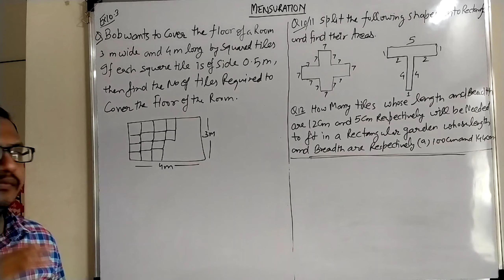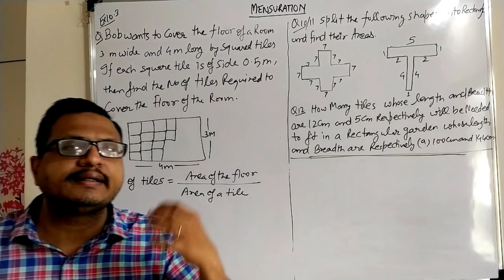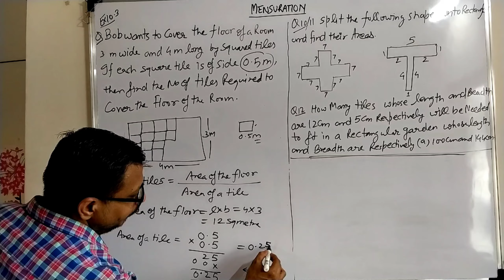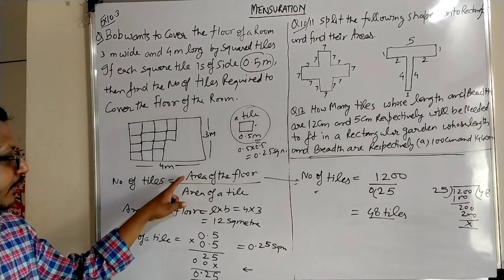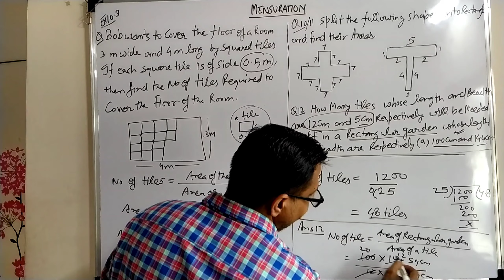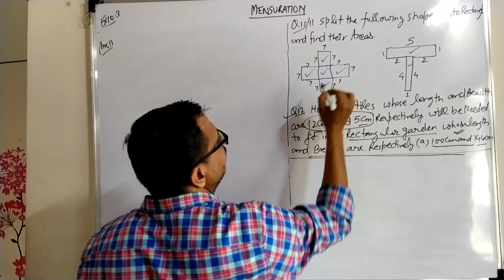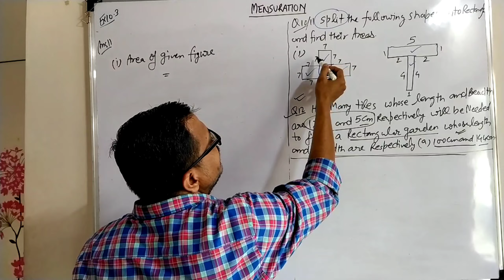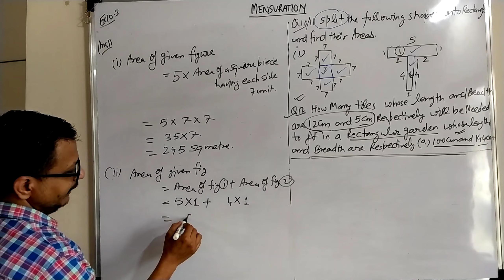CL 6 MENSURATION Ex 10.3 Part-2